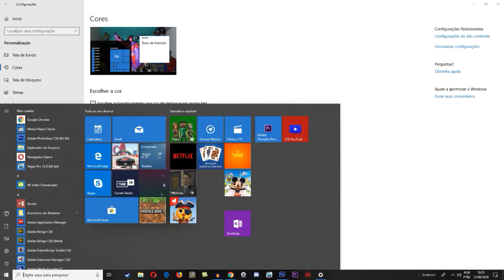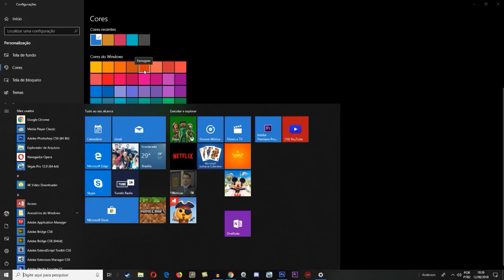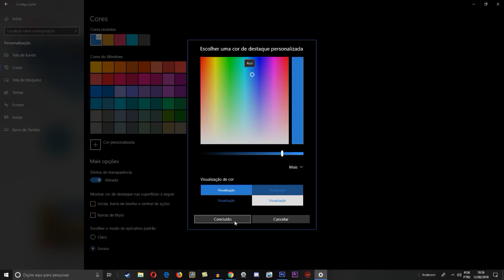Modo Noturno Windows 10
Veja como Ativar o Modo Noturno Windows 10.

GOSTA DE DETONADOS?